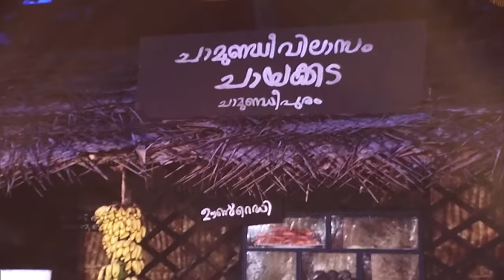Episode 110 | Oru Chiri Iru Chiri Bumper Chiri |Suraj Venjaramoodu rocking on Bumper Chiri floor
To add on to the Bumper Chiri floor celebrations, rie master of laughter, Suraj Venjaramoodu also joins the artists!

Oru Chiri Iru Chiri Bumper Chiri || Monday to Friday @ 8.00 PM to 9 PM || Mazhavil Manorama

Life is a tragedy for those who feel and a comedy for those who think